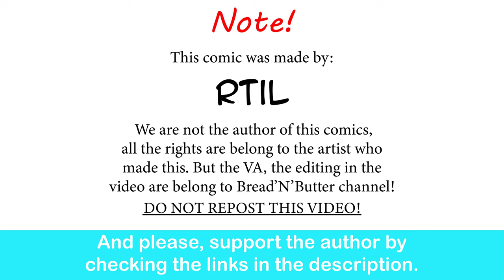Pokemon: May Need A Break | rtil comic dub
Poor May, I feel that pain.